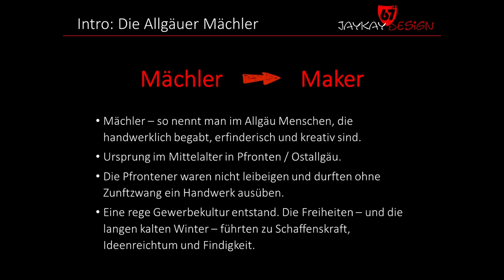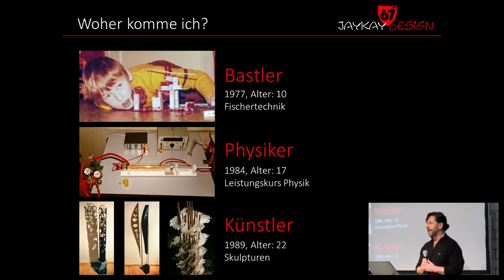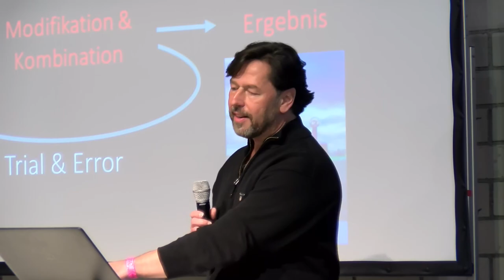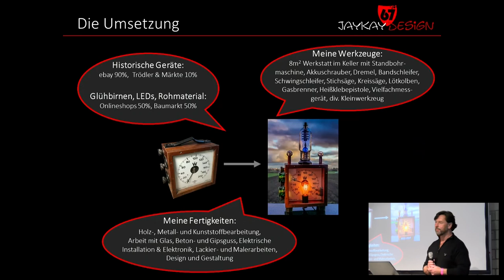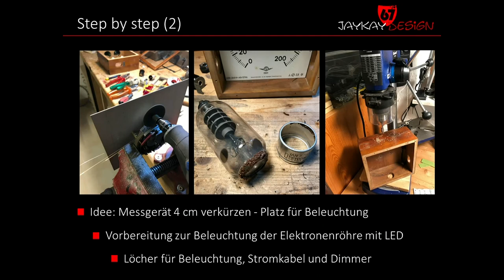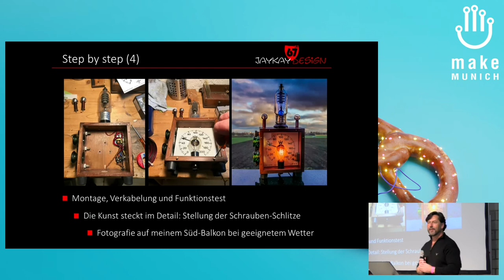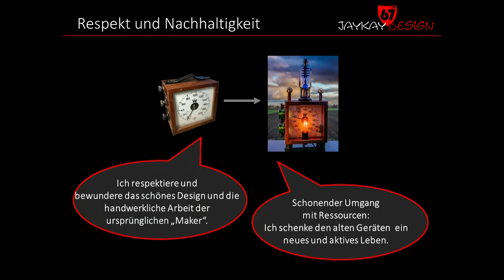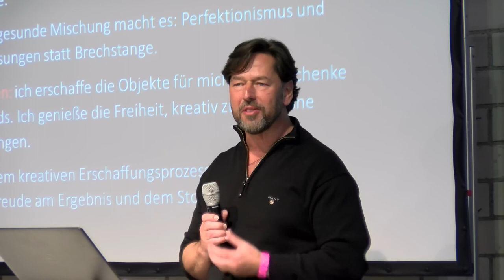2019 - Upcycling Lampen und Lichtobjekte aus historischer Technik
Ich erschaffe aus historischen technischen Geräten Upcycling Lampen und Lichtobjekte. In meinem Vortrag erzähle ich von meiner Motivation und gebe Einblicke in den Entstehungsprozess.

Historische Technik ist faszinierend. Alte Messgeräte, Telefone, Rechen- und Schreibmaschinen, 50 bis 100 Jahre alt, mit fantastischem Design und robuster Technik. Aber man benötigt diese alten handgefertigten Wunderwerke nicht mehr, selbst das einfachste Smartphone kann das alles und noch viel mehr. Die historischen Geräte landen im Müll oder verstauben im Keller.
Ich hauche diesen Geräten ein neues - aber anderes - Leben ein, ich upcycle sie zu beeindruckenden Lampen und Lichtobjekten. Dazu muss ich all meine Maker-Fähigkeiten einsetzen: Arbeiten mit Metall, Kunststoffen, Holz, Glas, mit Elektrik und Elektronik.
Ich bin Maker aus Leidenschaft, ich verfolge keine kommerziellen Interessen und möchte andere begeistern und inspirieren.
Meine Werke findest Du auf meiner Homepage oder auf Instagram: Jay_Kay_67

Jürgen Klöck